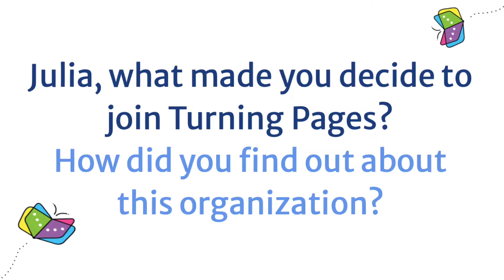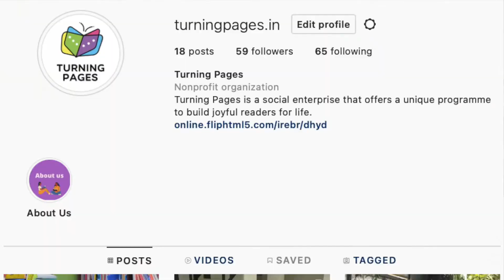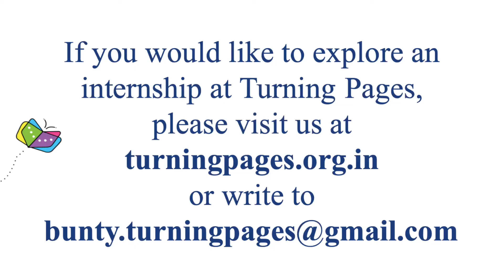Our Partnership with the University of Chicago